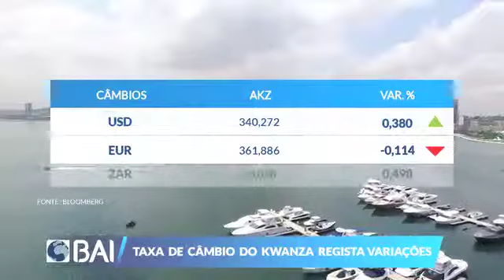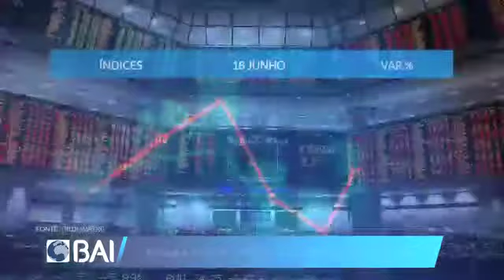Mercados ao Minuto 18-06